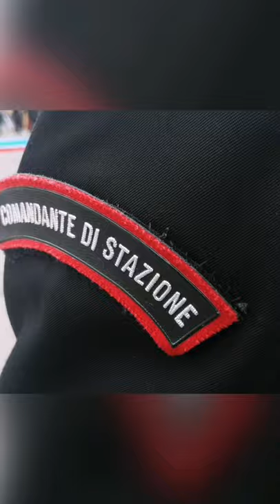Palermo: 207° annuale della fondazione dell’Arma dei Carabinieri, un anno denso di ricorrenze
Ricorre oggi il 207° annuale di fondazione dell’Arma dei Carabinieri. Anche quest’anno le misure di contenimento della pandemia non hanno consentito di celebrare l’evento con la solennità del passato, ma si è preferita una simbolica cerimonia, svolta all’interno della Caserma intitolata al Cap. De Tommaso, sede della Legione Allievi Carabinieri, alla quale ha preso parte un ridotto numero di Autorità.
La mattinata si è aperta con la deposizione di una corona d’alloro al Sacrario del Museo Storico dell’Arma dei Carabinieri da parte del Comandante Generale Gen C.A. Teo Luzi, e dei Presidenti dell’Associazione Nazionale Carabinieri, dell’Associazione Nazionale Forestali e dell’Opera Nazionale di Assistenza per Orfani dei Militari dell’Arma, che hanno reso omaggio ai Caduti.